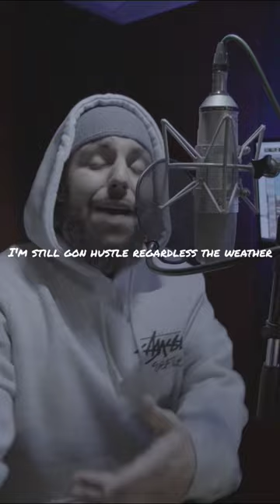Thankful! full version coming soon!